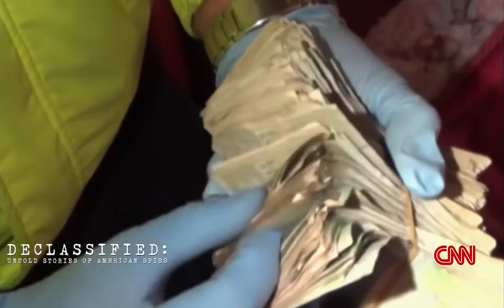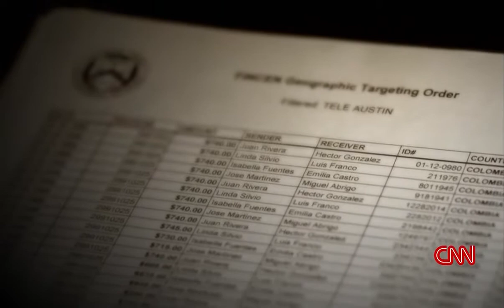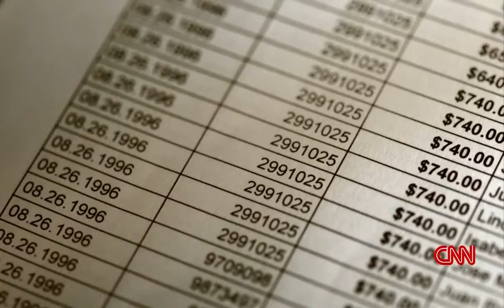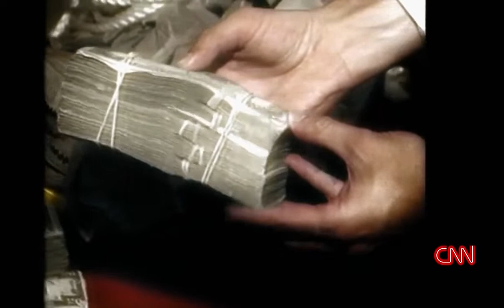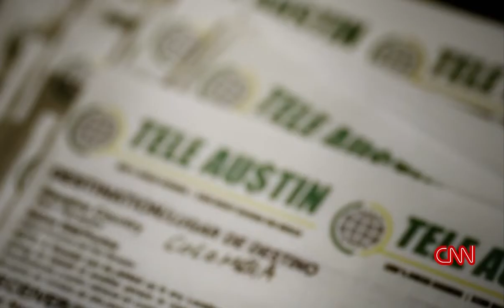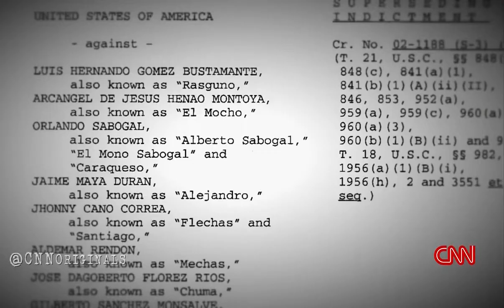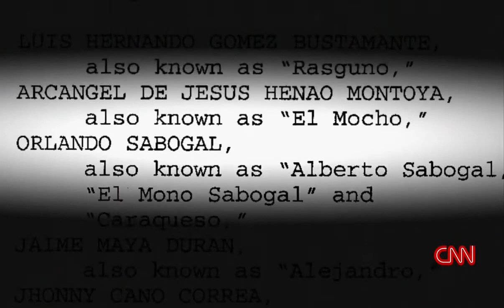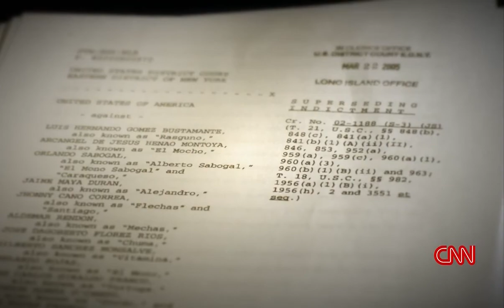The Norte Valle Cartel | Declassified Spy Stories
Declassified: Untold Stories of American Spies

Season 3

For own/personal use only. No copyright.